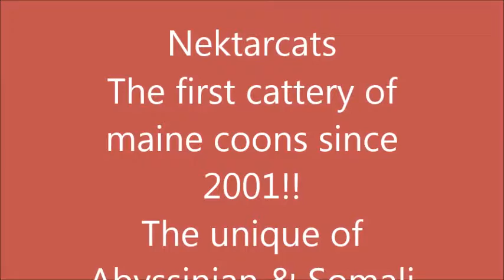Nektarcats : Abyssinian-Somali-Maine Coon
Somali and Abyssinian climbs higher, jumps farther, plays harder. Nothing escapes the notice of this highly intelligent and inquisitive cat, a quality that makes life with him both endlessly entertaining and continuously challenging. Sometimes it may seem as if the Somali never sleeps. He is ever in motion, jumping up in the window to look at birds or squirrels, leaping on top of the refrigerator to supervise meal preparation, perching on your desk to watch your fingers move over the keyboard and then swiping at them so you’ll pay attention to him instead. This is a playful, persistent cat who adores being the center of attention and will do anything to achieve and maintain that status.Somalis are adaptable throughout their lives and fit well into any home where they are loved and given plenty of attention.Beware! The Somali can be addictive. Once you’ve had one, you may find that no other cat will do.